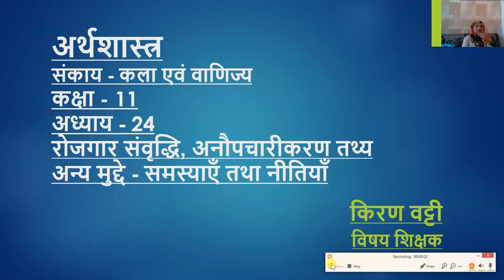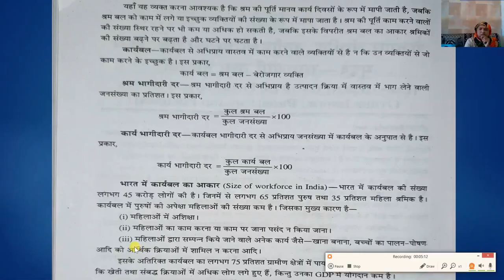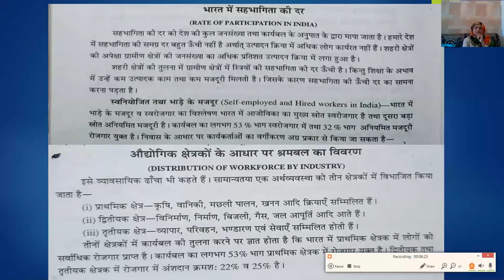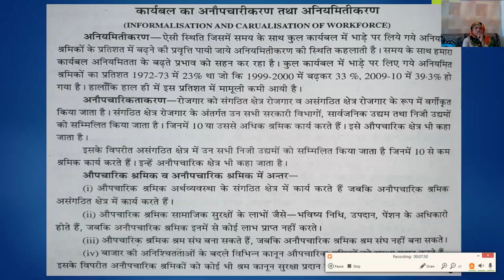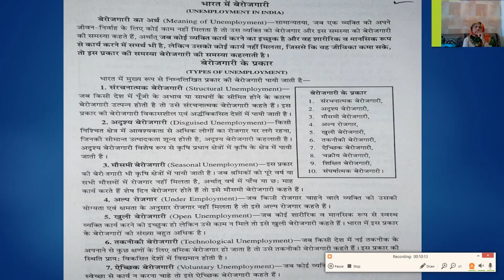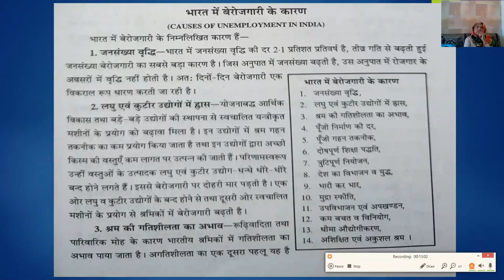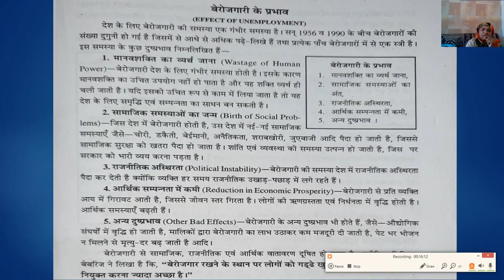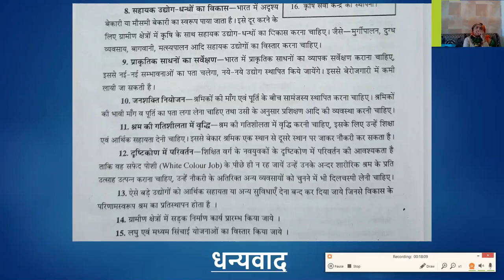कक्षा 11 अर्थशास्त्र अध्याय 7 रोजगार संवृद्धि अनौपचारिक तथ्य अन्य मुद्दे